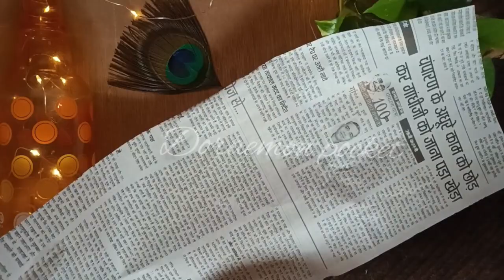Krishna jhula😍how to make jhula for janmashtami//step by step// diy decor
Krishna jhula😍
how to make jhula for janmashtami
//step by step// diy decor